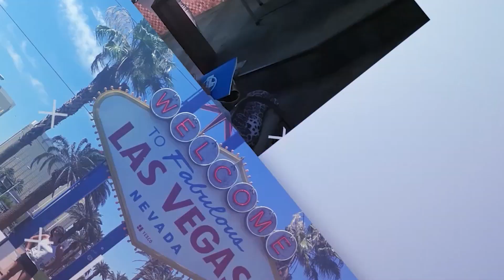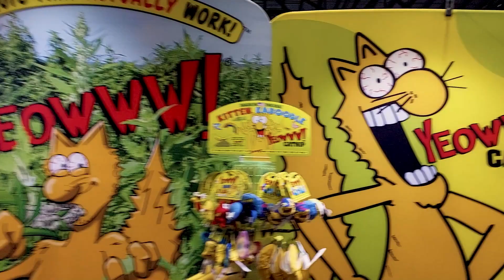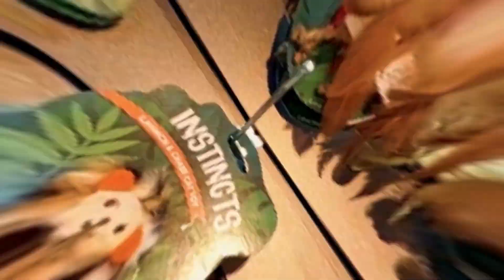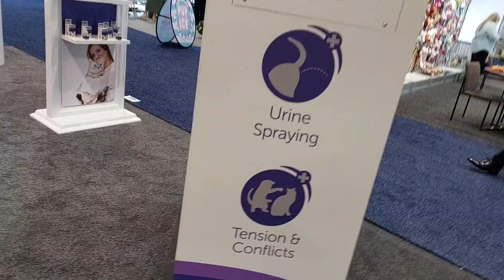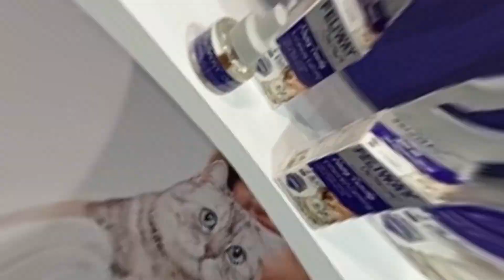Global Pet Expo Orlando EUA 22-24 março 2023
MInha quinta visita à essa feira em Orlando, estive presente nas edições de 2017 a 2020 e agora em 2023, como podemos ver o mundo está cheio de inovações para os felinos, mas vi muitas marcas investindo em inovação para produtos consumíveis como petiscos, rações, granulados, produtos de giro e consumo frequente.
Nesse vídeo vc vai ver um pouquinho de algumas das melhores marcas que eu gostei e alguns itens você encontra em nosso site